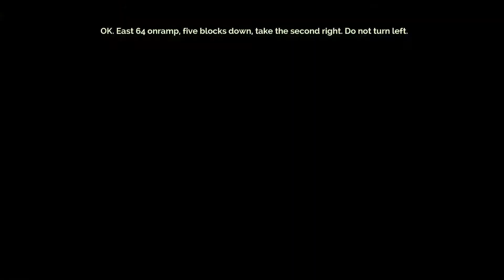Hello World | Ep: 1 | Transistor Let's Play | Blind | 1080 60 FPS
Welcome to my blind let's play of the stylish, story-heavy action RPG Transistor.  We'll be playing as "Red" alongside our titular, enigmatic talking weapon the Transistor.  Merging beautiful renditions of the futuristic cityscape alongside a hauntingly beautiful soundtrack on top of rich, voice-acted story we're surely in for a treat.

Be sure to check out Supergiant's new game Pyre on July 25th 2017